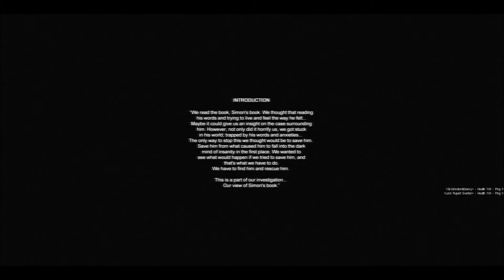Cry of Fear - Where's the Rifle?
In which Zach and Ed scream their heads off.